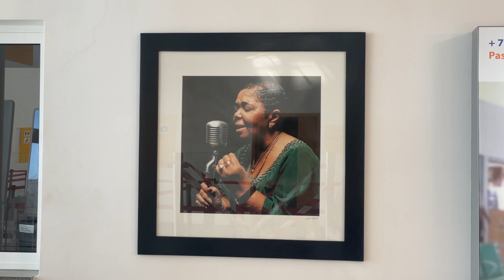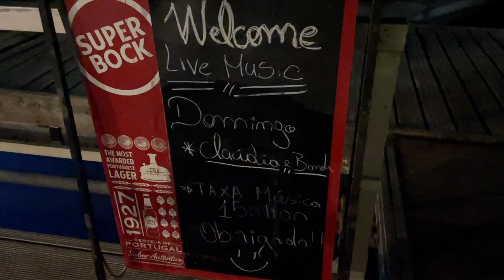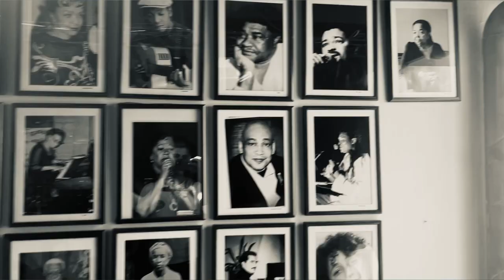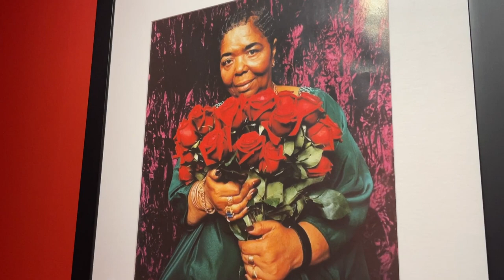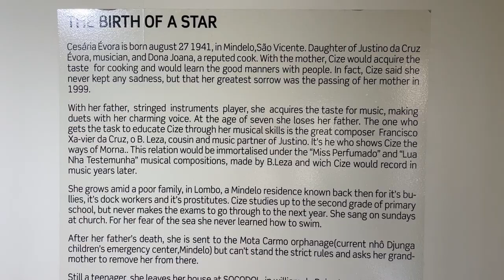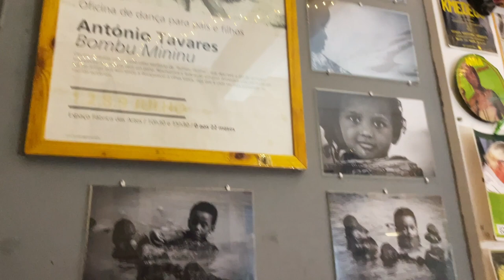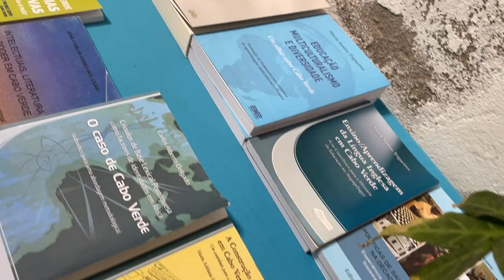Discovering Cape Verde's wonders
Discovering the Cultural Capital of Cape Verde islands!

0:35 - Welcome to Final.50 world
0:55 - Understanding Cape Verde
1:40 - Arriving on the island of San Vicente
2:12 - Exploring San Vicente
3:23 - Watching the sunset in the port of Mindelo
3:53 - Meeting Claudia
4:07 - First time I heard about Cape Verde
4:11 - The Politics of Music
4:45 - Interview with Prof. Darren Zook, UC Berkeley
5:32 - Cesária Évora, the Queen of Morna Music
6:49 - Museum dedicated to Cesária Évora
9:08 - Brief History of Cape Verde
11:06 - Visiting the Culture Center
11:42 - Interviewing Claudia, an upcoming musician
13:15 - Bombu Mininu, a Gallery of Ideas
14:30 - Learning about the musical genres of Cape Verde
16:50 - Signing off from San Vicente!

Cape Verde has one of the most unique histories I have ever come across. It was discovered by Portuguese/Genoese explorers in the 1450s, and prior to that the islands were uninhabited.

From there on the 10-island archipelago underwent an incredibly turbulent history of colonialism, seafaring, slavery, commerce, independence, and transformation. Yet the nuances of this history simply can’t be understood until you listen to the incredibly eclectic music of the country. This is what truly attracted me to the islands.

I remember first hearing about the islands when I was a Teacher Assistant for a class called the ‘Politics of Music’ at UC Berkeley. In the class, the professor spoke about the nostalgic notes of Morna’s loss and longing and how it had been influenced by and has influenced Portuguese Fado music (a form of reverse colonialism). This introduction made me want to learn more about the melancholy of Morna, the sensuality of Coladeria, the fast-paced protest music of Funana, and the rhythms of Bataque. These are just a few of the iconic musical genres of the islands, which were really underscored by the musical sensation, Cesaria Evora.

Make sure to check out this Part I of Cape Verde which takes us to the island of San Vicente to discover the country's Cultural Capital and how the musical traditions shaped the world’s imagination of this great island nation!

~ Stay Curious. And I look forward to seeing you on my next Final50 journey! ~

Keep an eye out for

🌍   About Final50  🌎

Hi, my name is Hamada. I’m on a personal quest to experience every country on earth. After 25 years of traveling, I’m down to the Final 50 destinations. So join me on this journey where I will be using Entertainment, Education, and Exploration to make each destination a life experience!

These videos aim to be fun, informative, and personal. So feel free to message me about how we can collaborate on this journey, travel together to maximize the experience or just chat about how to spread the message of being more responsible, intentional, and present travelers!

If I’m not traveling then I’m likely playing uncle (to Seb & Laila), lawyer, education entrepreneur and/or exercising in Southern California where I’m based!